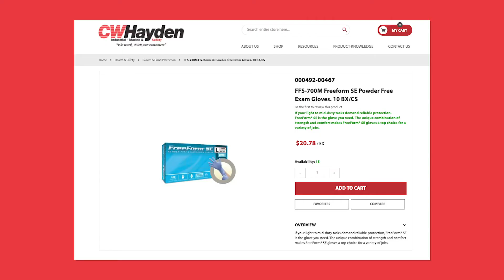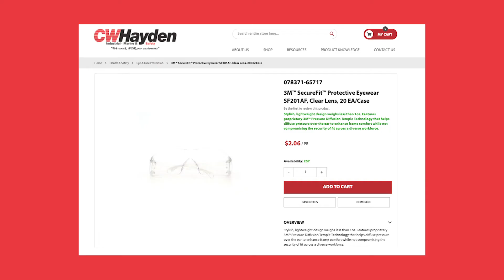2021 PAPR & PPE Availability Update - New Shipping Times Improved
Chris Brackett VP of Operations at CW Hayden gives an update on the availability of PPE, PAPR, and other respiratory equipment as well as accessories. Instead of a 3-4 month lead time, we are now down to a few weeks lead time. As a 3M platinum partner we work directly with the manufacturer to procure and ship products faster and more reliably than most distributors in the country.

for all our products

OR